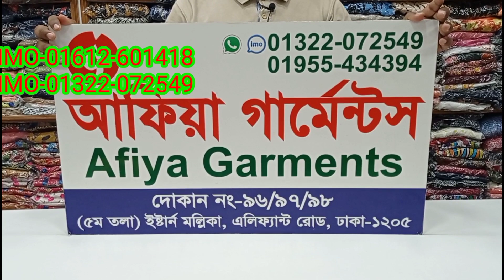লং কুর্তি কালেকশন। Afiya Garments